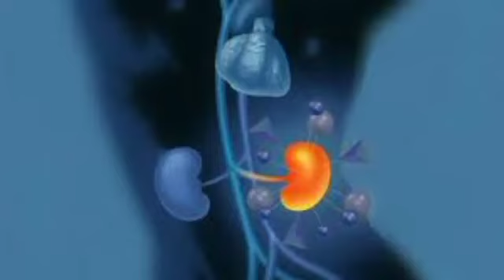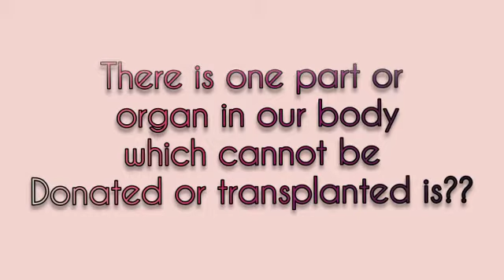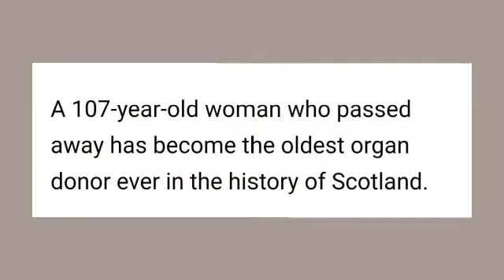World organ donation day | COS | Tamil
Hey, cos squads!

"We didn't bring anything at the time of our birth, the same way we are not going to take away anything a while leaving but undoubtedly we can donate our organs"

Chapters
0:00 - Introduction
0:25 -  World organ donation day
0:40 - Types of Organ donation
0:45 - Live donation - LIVER & KIDNEY
1:05 - Candaver donation
1:20 - Who all can donate??
1:45 - Question time
2:00 - First organ donation
2:15 - Youngest organ donor
2:25 - Oldest organ donor
2:45 - Conclusion